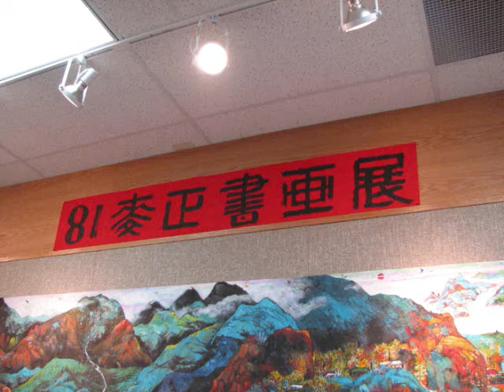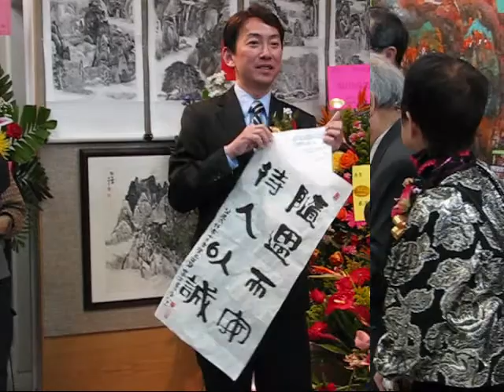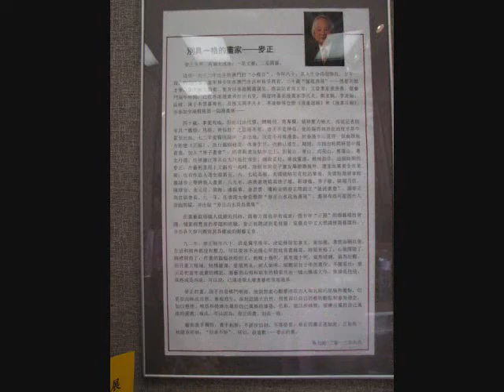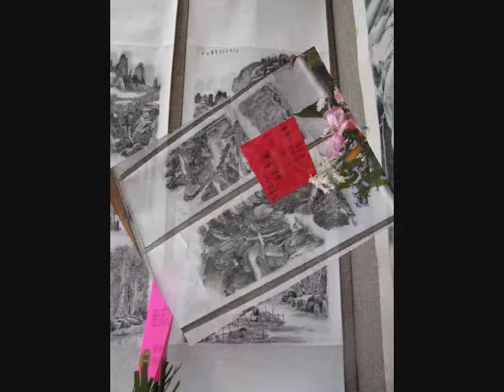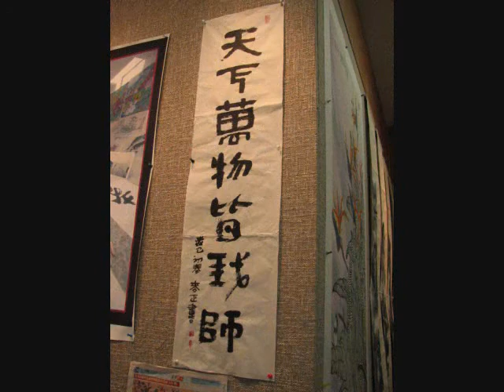Painting Ex. by Art Master Mak Ching八一麥正書畫展作品欣賞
Painting Exhibition by Art  Master Mak Ching

安省中國美術會會訊 OCAA Newsletter #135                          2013/04/22

香港有名的作家、漫畫家、國畫家及園藝家麥正先生， 應安省中國美術會之邀，舉術「81麥正書畫展」。並於上星期六(2013年4月20日) 隆重開幕。當日到場參觀及致賀的嘉賓、媒體、書畫界及市民等甚眾，幾乎逼爆展場。展期到25日(星期四)，每天中午12時到下午5時，地點: 安省中國美術會展覧廳3838 Midland Ave. Unit 102, Toronto, Ontario, Canada M1V 5K5 (即士嘉堡Passmore Ave.以南) 。歡迎市民參觀。

退休移民後的廿年，麥老師仍不懈於藝術創作。今日以81高齡仍銳意創作一系列「丈畫」，即是長12呎、高5呎的巨型國畫，以及兩軸共150呎長的花卉博覧圖。那種毅力和意氣，令人佩服。

圖為剪彩留影:左起畫家司儀陳叔善、安省中國美術會榮譽會長簡家驎、安省旅遊暨文化及體育廳長陳國治長、麥太蘇楚楚、畫家麥正、省議員包堅信、香港經貿處助理處長蕭顯揚、多倫多市議員李振光、烈治文山市議員廖立暉、安省中國美術會會長伍川宇。

 文:Ema

麥正簡介: 麥正 原籍廣東省中山縣小杬鎮。出生於澳門。1952年到香港生活，開始創作漫畫。曾當記者、報刊及雜誌撰稿人，又用不同之筆名撰寫漫畫小說及雜文於各大報刊。加入「漫畫世界」¬擔任助理編輯。後來創辦「漫畫周報」及「漫畫日報」，又參加了戰後第一屆香港漫畫展。

1972年，辦正園花園，開始園藝生涯。同時在各報刊撰寫園藝文章，並在電視台及電台講解園藝心得。其後，應香港中文大學校外課程之邀，主講園藝課程，凡十餘年。
同是1972年，亦加入庚子畫會， 開始創作中國畫，並與畫友暢遊大江南北，進行寫生，師法自然。回港後，與畫友合辦「速寫展」。之後，與庚子畫友作多次聯展，又應美國新聞處(香港)之邀，舉辦了「麥正花卉寫¬生展」。參加了廣東省美展、第五、六及七屆全國美展。並創辦「滙流畫社」，擔任首屆會長。
1992年，移民加拿大後，全心繪畫。攪過幾次師生展，又為中華文化中心籌建、中國雪災及四川地震等義展籌款。
2011年與6位名家舉行了「安省中國美術家聯展」。
2012年被邀作「麥正80藝展」。
2013年被安省中國美術會邀作「81麥正書畫展」。
麥正:現任加拿大安省中國美術會常務董事。

藝評
中國國寶級畫家黄永玉撰文說麥正的畫，理性多於感性，許多山水畫都很合黄永玉口味，又叫大家注意麥正的勾勒和白描功夫，讚他潛心與專注。他說麥正的畫「有一種結構嚴謹的魅力」。

香港著名畫家任真漢說麥正未遊華山之前，畫風已經喜歡以險取勝，構圖、用筆、用色等方面，都出以險。麥正遊華山之後，把華山的險更添了無可容足的絕境。稱讚麥正勇於突破。

香港藝術家鄭家鎮撰稿，說麥正憑天資，採百家之長，由漫畫家轉而鑽研書法與中國畫，獲得了可觀成就。他說麥正做到了神與物遊，因此花鳥都被寫活，而麥正的山水皴法，更是從大自然中領悟而來，創出自己的面目。

2013年，在藝術版訪問稿「不一樣的麥正」中，Ema寫道: 「看着他一直走着自已的路，畫面水墨更渾然，感情更流暢。而他那種「畫」出來的書法體系，富含神采與氣機，甚具時代意義，麥正打趣說是從碑貼中偷來借用。其實移民後的廿年，麥老師每日總是書畫不離手，自然可以順手拈來，隨意成就。近年他銳意創作一系列「丈畫」，即是長12呎、高5呎的巨型國畫，以及兩軸共150呎長的花卉博覧圖。那種毅力和意氣，又豈是我輩能及。」